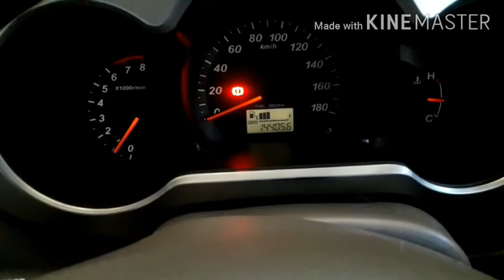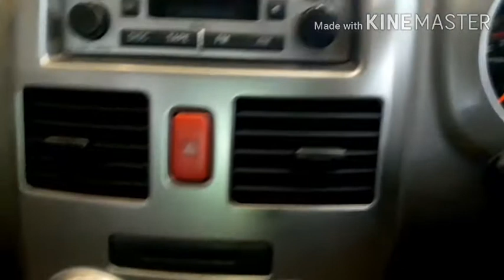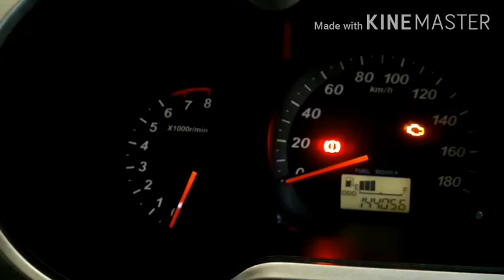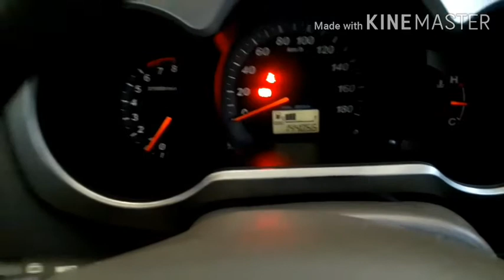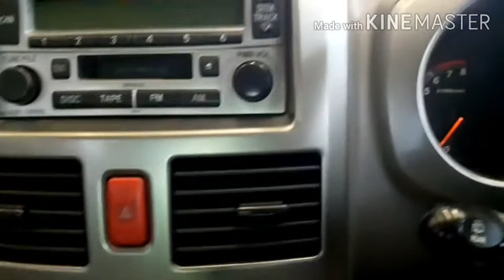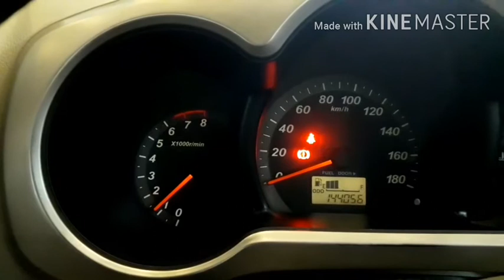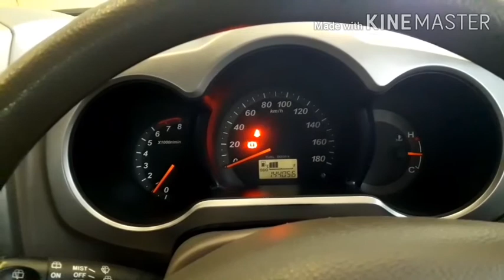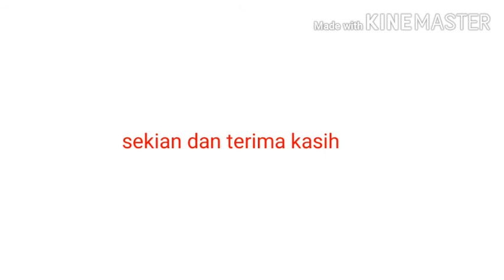Toyota rush bunyi dengung , gemuruh di area dalam kabin kendaraan , saat berhenti ,mesin idling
Toyota rush bunyi dengung /gemuruh di area dalam cabin kendaraan , saat berhenti / mesin idling

SAATNYA BERBUAT BAIK

KUMPULAN LAGU HITS TERBARU

HOBI IKAN HIAS AIR TAWAR

Quotes
Nikmati video dan musik yang Anda suka, upload konten asli, dan bagikan dengan teman, keluarga, serta dunia di YouTube